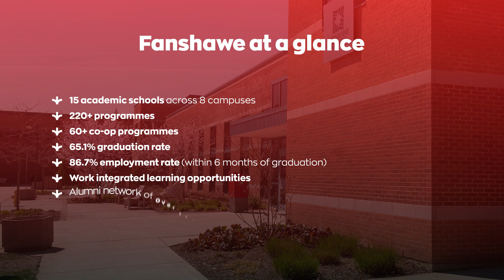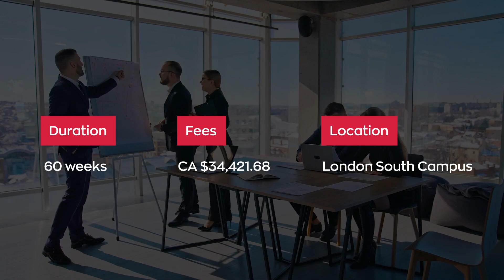Fanshawe College: In-Depth Guide for 2023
Fanshawe College of Applied Arts and Technology is a comprehensive college that provides flexible learning opportunities in Southwestern Ontario, Canada, with  43,000+ students every year.
Watch this video to find out what’s good at Fanshawe.